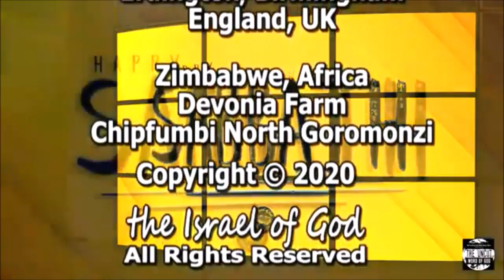IOG - "The Future Kingdom Identified By The Past" 2020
This is a snippet of a lesson entitled "The Future Kingdom Identified By The Past" taught by Bro. Buie on 9/05/20.  Also watch us on WJYS at 7PM every Tuesday in Chicago.